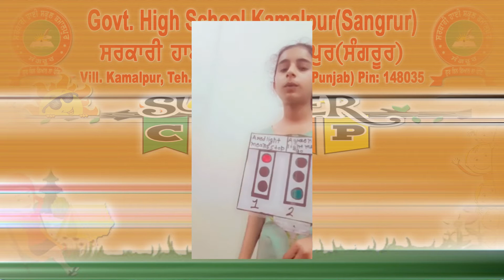Summer Camp Activity If I were a ...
Guide Teacher:
 Smt. Neetu Sharma

 Technical Assistance:
 S. Ravinder Pal Singh